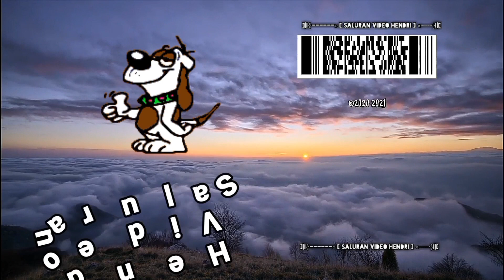POSCHE 963 LMDH REAL RACING 3 GAMEPLAY NO COMMENTARY FULL HD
00:10 Camera Auto
01:46 Camera Chase
03:12 Camera Cockpit

Selamat Menikmati Video Permainannya
Enjoy The Game Video